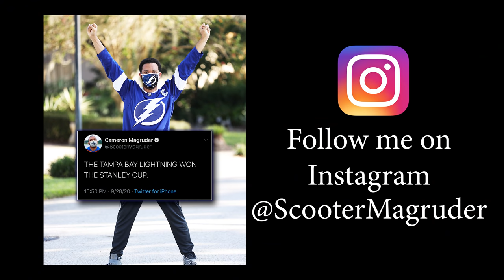Lightning Fans After Winning the Stanley Cup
How Tampa Bay Lightning Fans Reacted to Winning the Stanley Cup

Lightning Fans After Winning the Stanley Cup Credits:
Directed, Edited, Written, & Shot by: Scooter Magruder